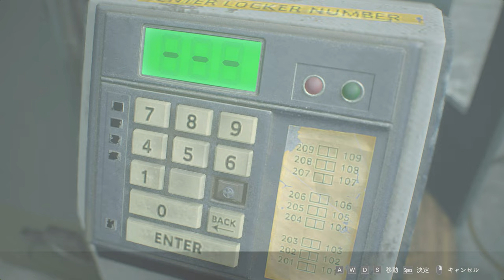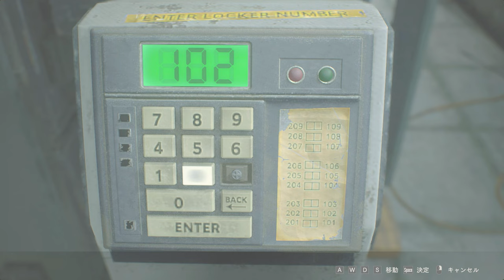白い変態タイラントのストーカー道中PART6【バイオハザードRE2：クレア裏編】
タイラントに見つかったら色々狂っちゃうな～